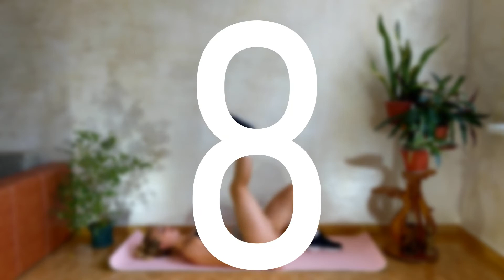Cardio workout - 17 minutes